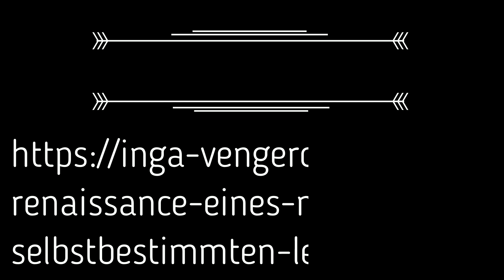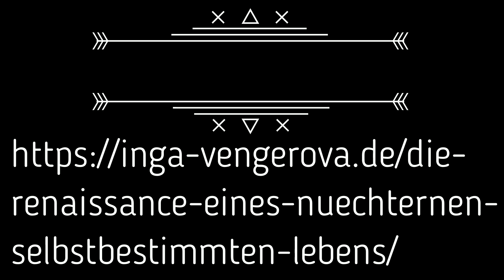WEDISCHE NUMEROLOGIE. WELCHER HEILER BIST DU NACH DEINEM GEBURTSDATUM?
Stell mir Deine Fragen und bestelle ein persönliches Video mit den Antworten.
Auch super als Geschenk geeignet

PSYCHOLOGISCHE HILFE
COACHING UND THERAPIE MIT MIR:
Möchtest Du Dein Suchtproblem endlich beenden?

'Tartarien verborgene Weltgeschichte verlorene Weltgeschichte vergessene Weltgeschichte vedische Numerologie